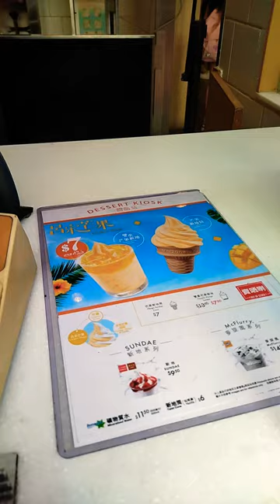MCDONALD'S DESSERT KIOSK😱😱😱